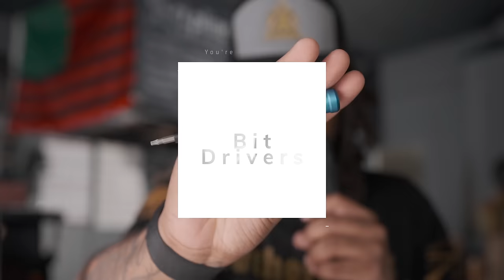DEINFLUENCING | Unnecessary Everyday Carry Items You Think You Need To Buy (EDC)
Let's keep it real. We buy this stuff for the Instagram photo. Let's get you right.
Send me Stickers:
Marine X
3000 Custer Rd. Ste 270-444

Do you want perks like a badge during livestreams? Custom Emojis? Access to Discord? and Post Cards?

20l Bag
25l bag

Camera Gear I Use:
Sony Fx3
Sony a6600
Sony 35mm GM
Sigma 16mm Lens
Tamron 11-20mm
Atomos Ninja V Monitor

Audio Gear:
Mix Pre6 II Audio Interface
Electro-voice RE20
Rode NTG-5
Stellar X2 Vintage
Rode PSA1 Boom Arm
XLR Cables

Lighting:
Falcon Eyes RX-24TD II
Falcon Eyes RX-12TD